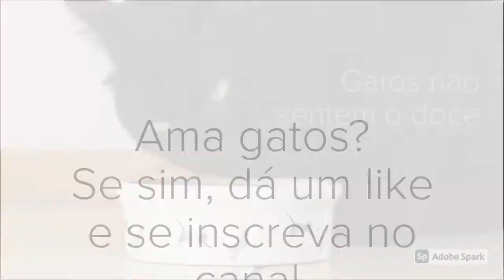8 CURIOSIDADES SOBRE GATOS Que Você Precisa Conhecer!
Neste vídeo conheça 8 curiosidades sobre os gatos! Os gatos são animais de estimação muito comuns em casas de todo o mundo, mas os gatos também tem significados em diversas culturas, os gatos já foram considerados até deuses!

Hoje em dia os gatos são tão comuns nos lares, que o mercado pet está cada vez crescendo mais! Então assista o nosso vídeo, conheça mais sobre os nossos bichanos!